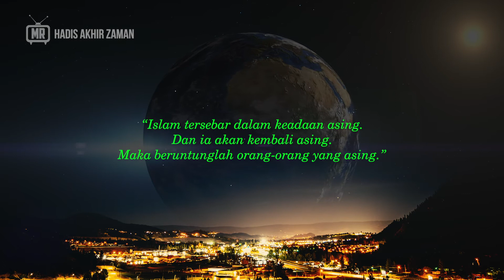ISLAM AKAN KEMBALI ASING | Hadis Akhir Zaman 09